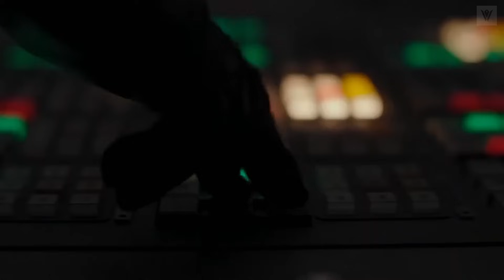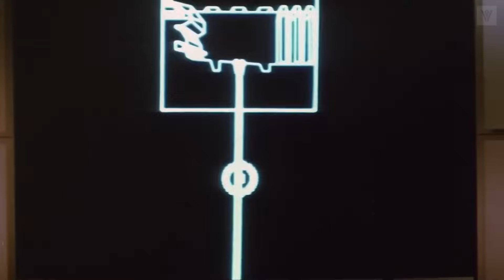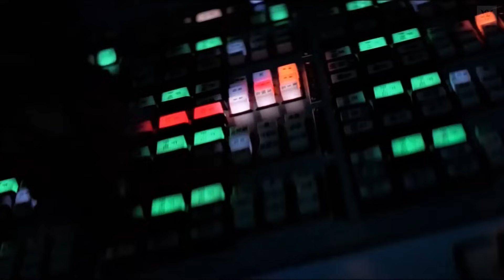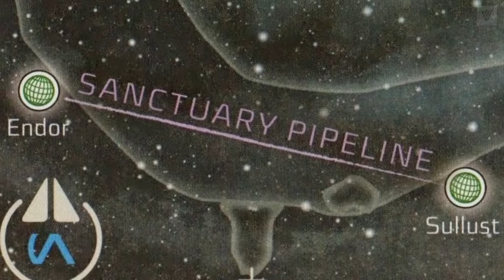Jak Powstała Pierwsza i Druga Gwiazda Śmierci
W tym filmie przyjrzymy się kulisom powstania obu superbroniom imperium i wyciągniemy informacje, które nie były przedstawione w filmach czy serialach.